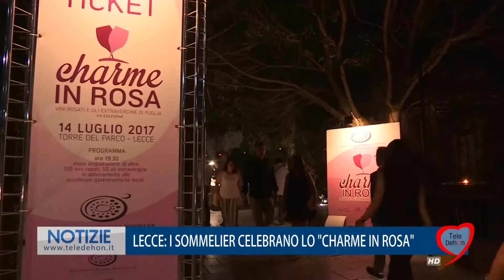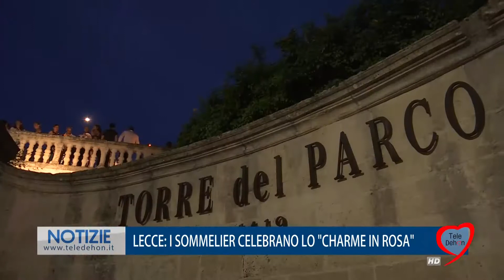LECCE: I SOMMELIER CELEBRANO LO "CHARME IN ROSA"